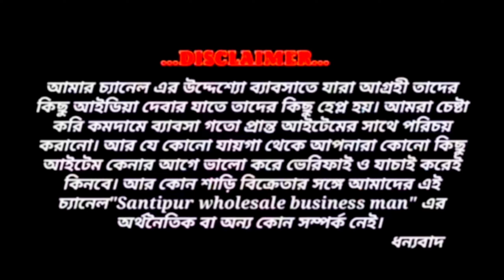💥চৈত্র সেল ধামাকা অফার।এক পিস শাড়ি কেনেন বাড়ি বসে।মাত্র ৭৮ টাকায় শাড়ি শুরু।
Shop Name :-Rai Saree Ghar 🏠
Prop:-Raju Pramanik
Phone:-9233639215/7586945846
Add:-Santipur sutragarh dalaal para alur math.(Nadia)

স্যান্ডেল তৈরির কারখানা,পাইকারি দামে শাড়ি,জুতার কারখানা কিভাবে শুরু করা যায়,পাইকারি বাটিক প্রিন্ট শাড়ি,পাইকারি প্রিন্ট শাড়ি,জুতা তৈরির কারখানা,বাটিক প্রিন্ট শাড়ি,জামদানি শাড়ি,প্রিন্ট শাড়ি,জুতার কারখানা,সেন্ডেল তৈরির কারখানা,কেঙ্গারু জুতার কারখানা,সিরাজগঞ্জের শাড়ির পাইকারি মার্কেট,পাইকারি শাড়ির বাজার,জুতার কারখানায়,রাজশাহী সিল্কের শাড়ির পাইকারি মার্কেট,সিলেট এর মনিপুরি শাড়ির পাইকারি মার্কেট,ইসলামপুর শাড়ির পাইকারি মার্কেট,২৩০ টাকায় বাটিক শাড়ী